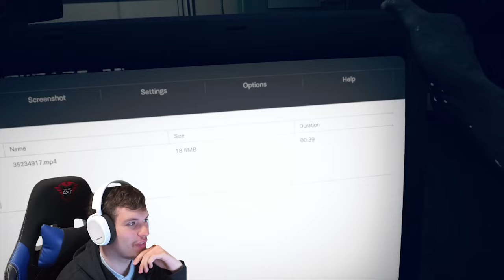Biologisch Gevaar van Ingezeten Kwaad...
Vaag spel met vage monsters gespeeld door een vaag persoon...